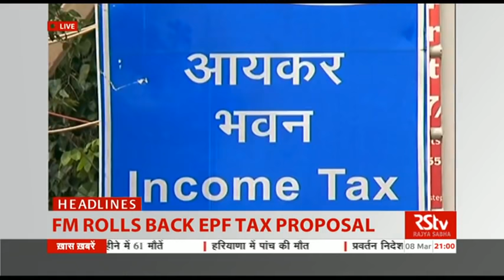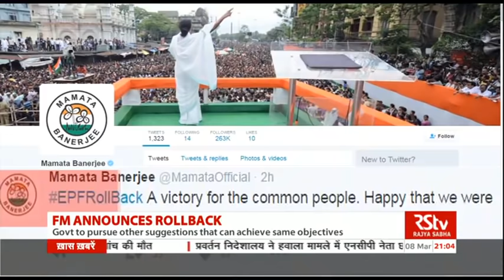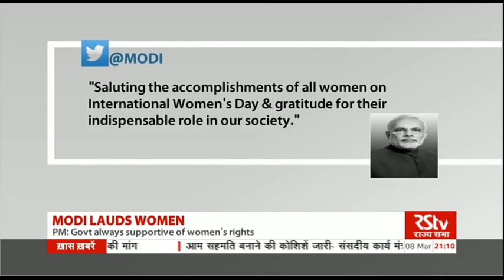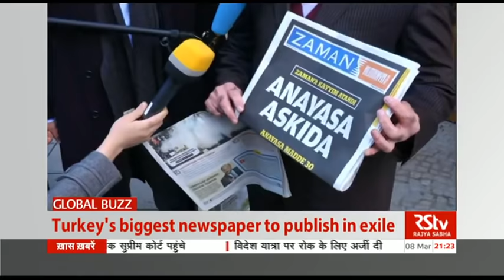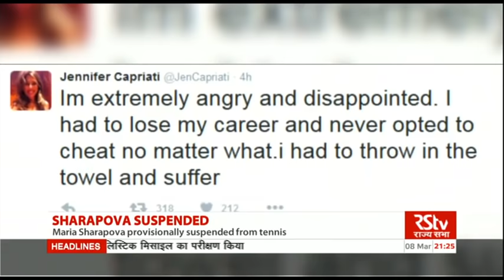English News Bulletin – Mar 08, 2016 (9 pm)